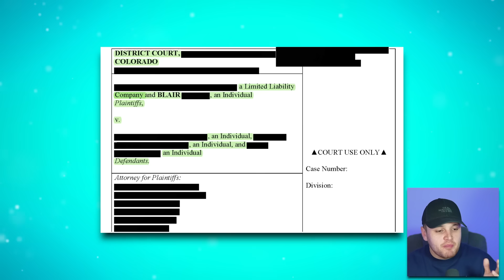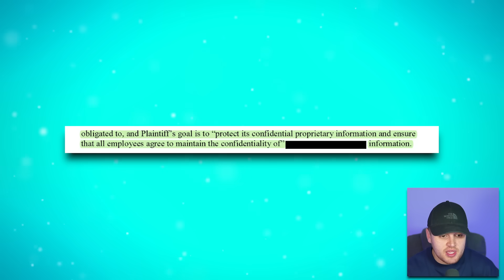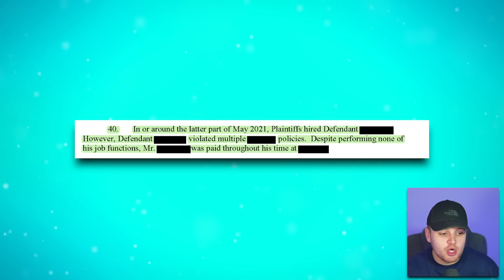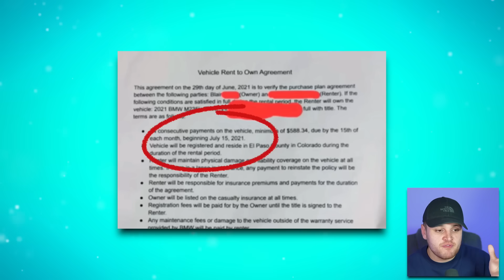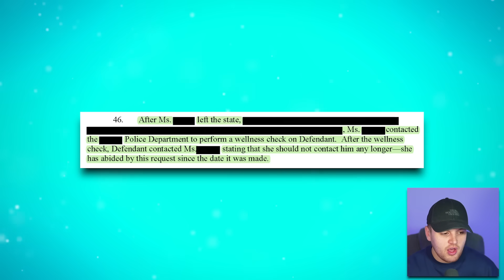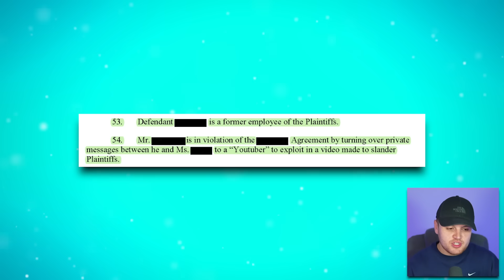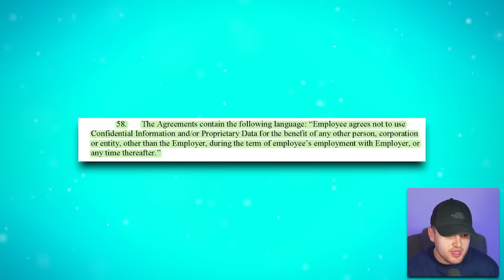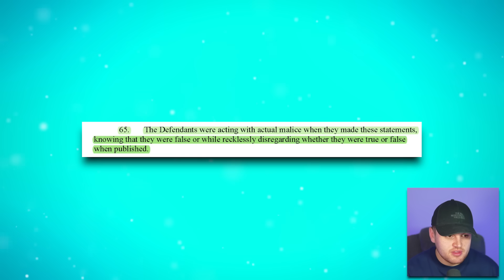The iilluminaughtii Lawsuit Was Made Public & It's Worse Than You Can Imagine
In today's video we will be talking about iilluminaughtii, OzMedia, Wonderstruck and more

Madcatser - @madcatster